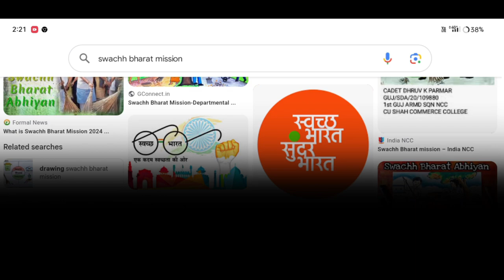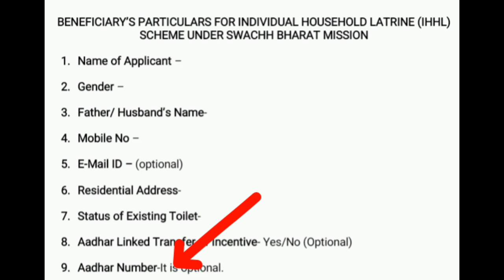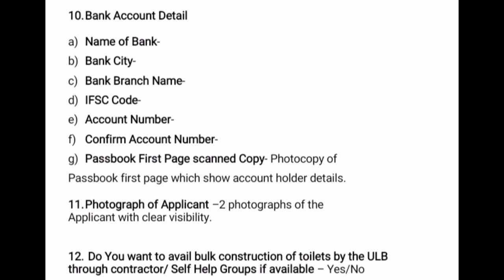লেট্ৰিনৰ টকা পাবলৈ একাউন্ট verify কৰক সোনকালে/ toilet status check 2024#toiletverify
Keyboard.
gramin toilet status check
gramin toilet status check online
toilet asoni payment check status
how to check toilet list 2024
sbm apply online status check
how to check toilet status
toilet ka paisa kaise check kare
লেট্ৰিনৰ আবেদন status কেনেকৈ check কৰিব
toilet verification payment status
toilet account verification online,
ihhl toilet construction,
swachh bharat mission gramin toilet apply online,
ihhl,
ihhl toilet list,
ihhl toilet apply,
ihhl toilet photo upload
toilet account verify online assam
sbm account verification online assam
ihhl account verification online assam
toilet account verify kaise kare assam
latrine payment account verify online assam
 sbm payment account verify online assam
amondas
toilet payment release date assam
latrine payment release date assam
ihhl payment release date assam
sbm payment release date assam
sarkari latren installment release date assam
toilet 1 st installment release date assam
latrine 1st installment release date assam
toilet installment release date assam
amon das
ihhl status assam
ihhl list assam
how to verify govt toilet
 toilet list toilet list 2024
toilet payment,
toilet payment list assam
pfms verification,
step by step pfms verification,
pfms verification in gem portal,
verification proccess,
verification mobile number on pfms,
account verification status,
up scholarship verification,
how to verify pfms bank name verification,
verification by district welfare officer,
account reverification is pending at dwo level,
skibidi toilet,
toilet apply online 2023,
toilet verify online assam 2024,
toilet list assam 2024,
toilet name verify online assam 2024,
toilet verification list assam 2024,
toilet name verification online assam 2024,
toilet list assam,
sbm verify online assam 2024,
ihhl verify online assam 2024,
toilet name list assam 2024,
latrine verify online assam 2024,
toilet verification online assam,
govt toilet payment release 2024,

                    মই আপোনালোকক কেনেকৈ Toilet Account টো ihhl Verify কৰিব পাৰিব তাৰ বিষয়ে কৈছোঁ l

Amon Das